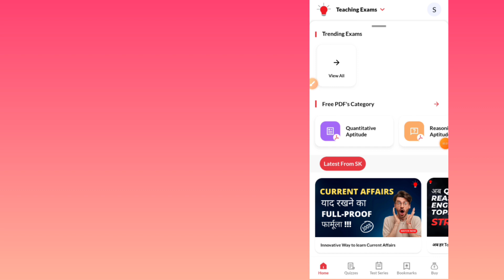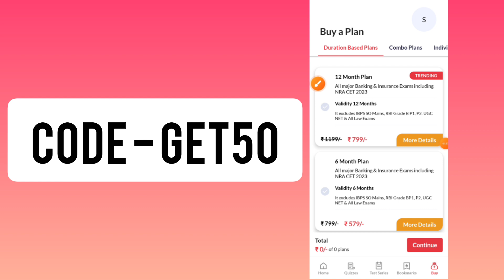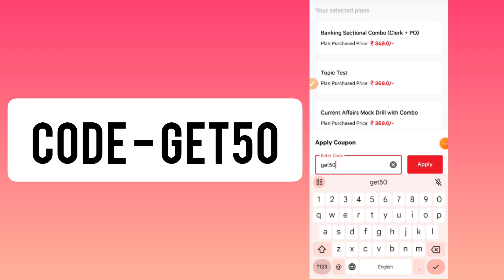Testzone coupon code 2023 | testzone referral code | testzone promo code | testzone discount today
smartkeeda offers
smartkeeda offer